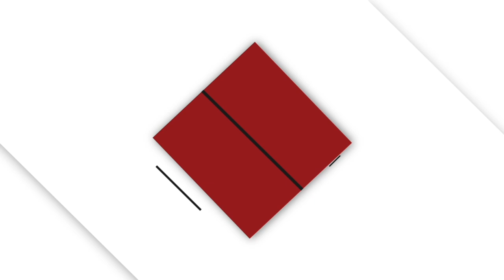Video of 128 Page Road | Bedford, Massachusetts real estate & homes by Suzanne Koller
- Proudly presenting a smart house for the smart buyer! No need to do any work here, this entire house was renovated in the past 2 years. The floor plan is ideal! The expansive kitchen is beautiful with stylish white cabinets, a great island, granite counters, stainless appliances and glass subway tile backsplash. We love how it's open to both the dining area, which gets great light, and the living room. One can live entirely on the first floor here. There is a private and spacious master suite, featuring a new bathroom w/ tiled shower and walk in closet w/ custom shelving. A half bath w/ laundry and private home office round out this main floor. Upstairs, you'll be pleased to find 2 huge front to back bedrooms w/ HW floors and another updated full bath. The basement offers great storage and workshop space. The yard is private, with a patio for grilling out and taking advantage of the summer weather to come! Room to add garage*. Great location, walk to town! Updates- roof, heat, elec etc